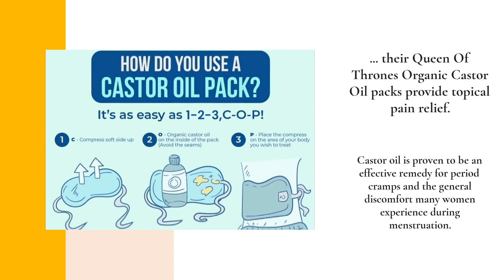Get Period Cramp Pain Relief At Home With This Organic Castor Oil Pack Menstruation Remedy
To help you target period pain the natural way, BeSoWell has created pain-relieving castor oil kits, so you can find relief fast. for more info.